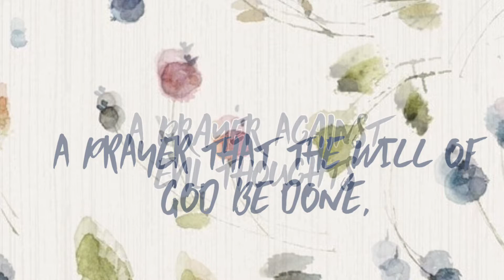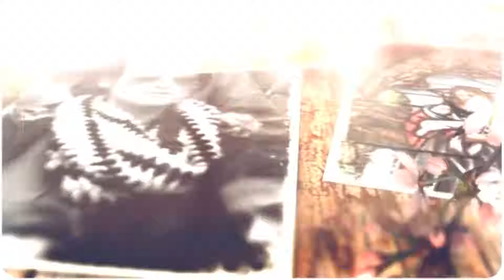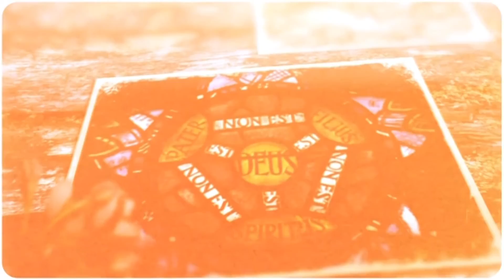Prayer for God's Will, Against Evil, For Elightenment